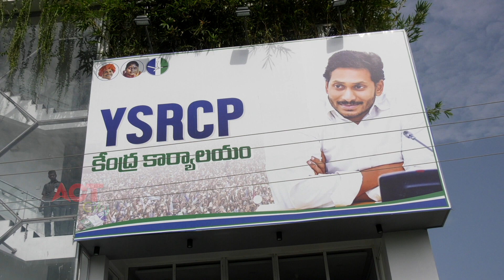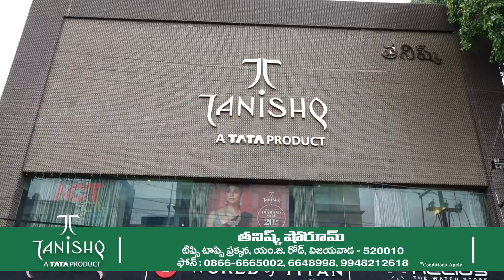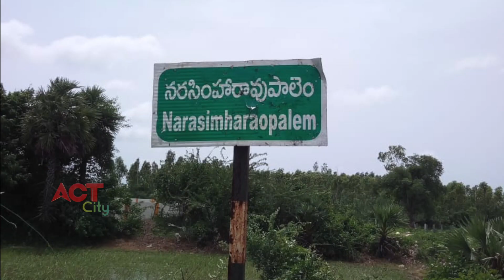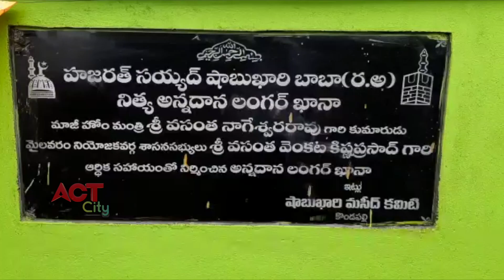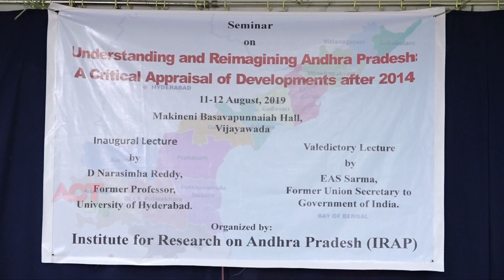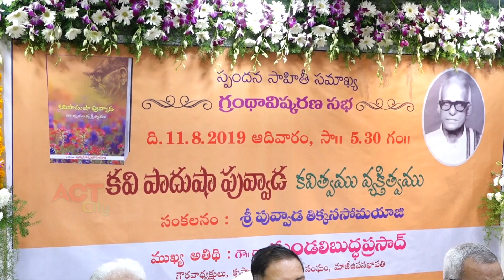Act News Vijayawada 12-08-2019